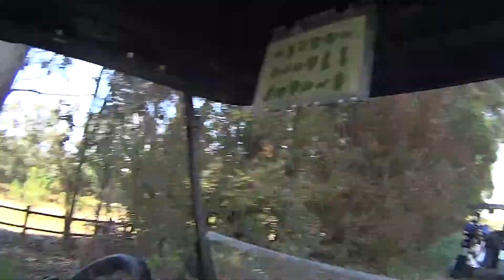Monarch Dunes hole 7